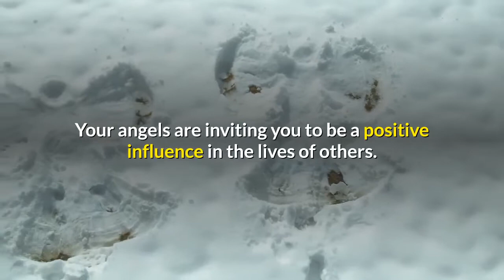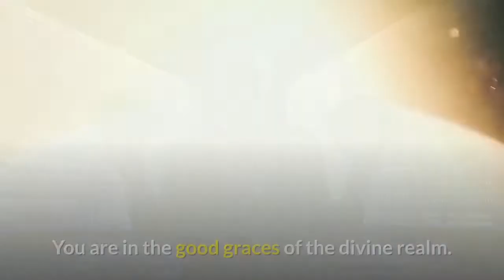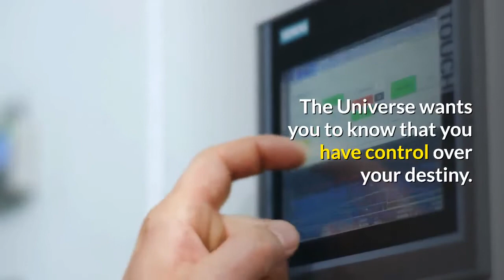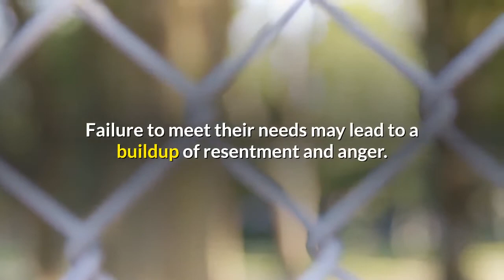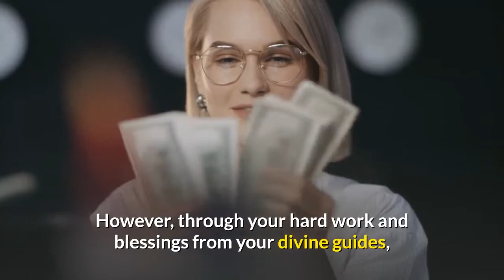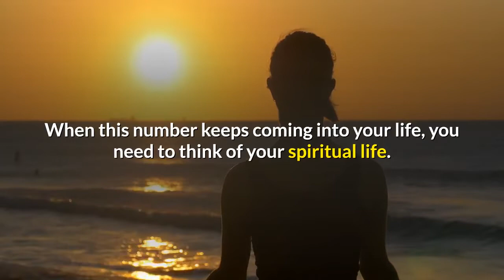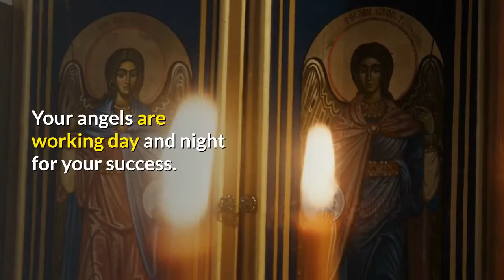7 Reasons Why You Keep Seeing 587 | Angel Number 587 Meaning Explained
The repeated sighting of angel number 587 is a cause for you to be excited. This is more so because this angelic sign stands for prosperity and abundance.

You are set for a life of wealth. You are in the good graces of the divine realm. Soon, divine blessings will come flooding into your life.

But, this does not mean that you sit back, fold your hands and expect everything to fall into place. Rather, it calls for you to work even harder.

Abundance will not just happen in your life. You need to deliberately work for it. The good news is that your divine guides will bless all your efforts.